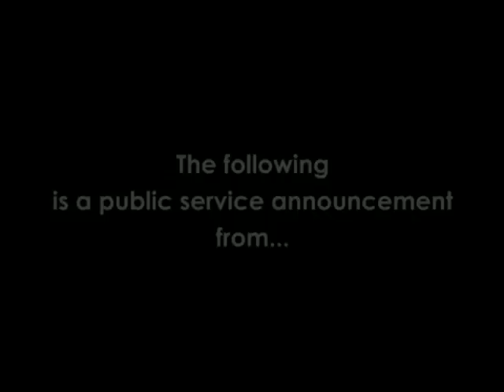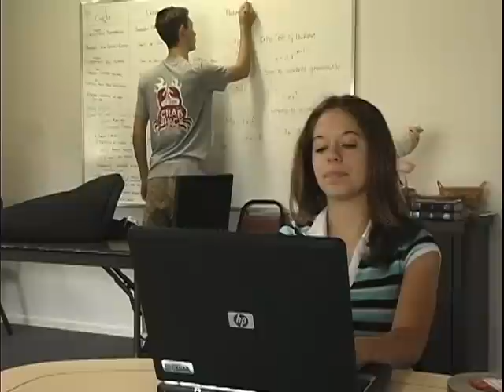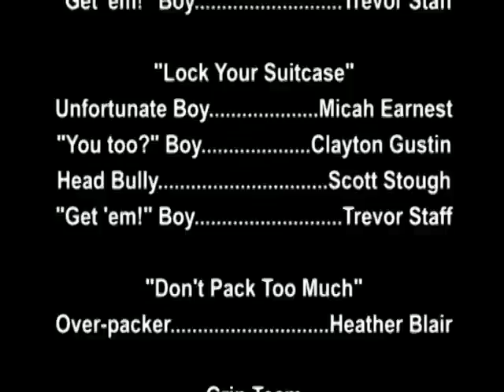Youth Camp Promo 2004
An old video from New Hope FBC in Cedar Park, TX.  I had some requests to put these videos up, so here they are!